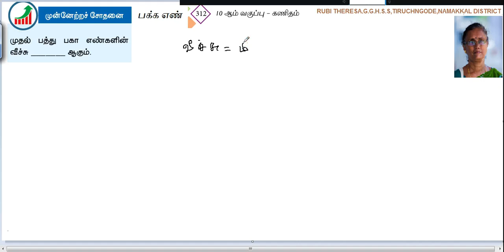10th _ Progress Check _ Statistics and Probability _ Page 312